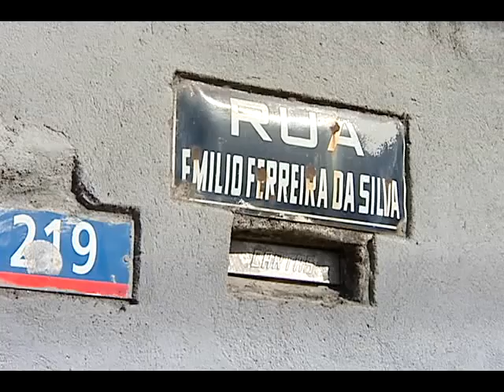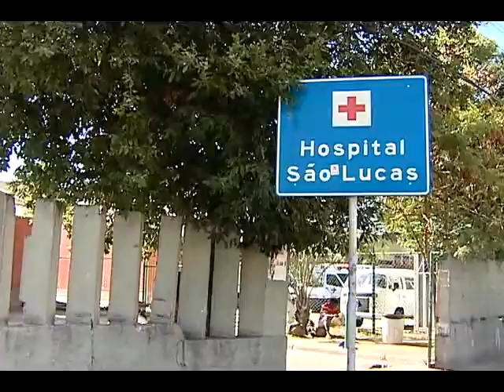Taxista é baleado na cabeça, em Vitória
A vítima tem apenas 18 anos, trabalha com o pai, para ajudar no sustento da família